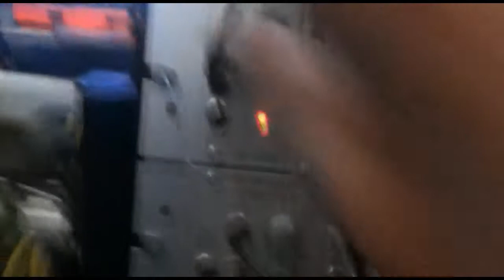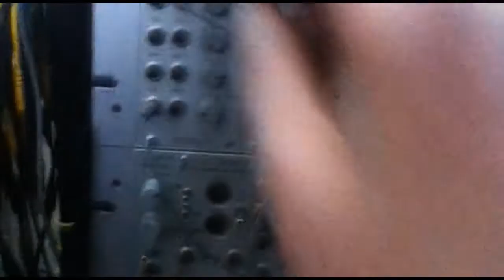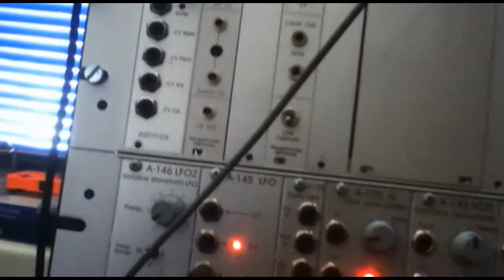Poly A-100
Playing a simple polyphonic synthesizer patch on Doepfer A-100. The K-Station is just used as MIDI-Keyboard, a MUC-400 in DIY eurorack format converts MIDI to poly-CV/Gate. All Sounds are generated and direct recorded from A-100 through a Monarch EEM-3000 Delay.